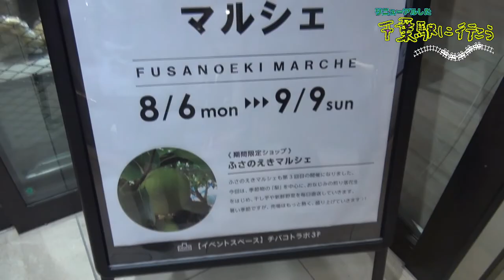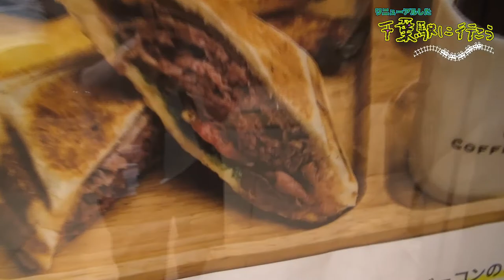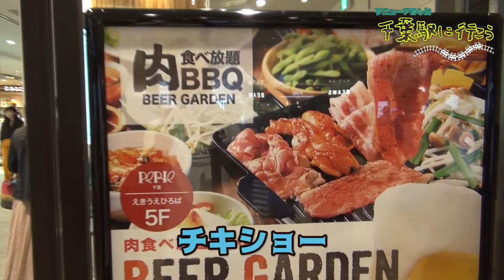【旅豚】ニュー千葉駅に行ってきたよ？おもしろ珍道中！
久々に帰省しようと思ったんだね。

俺たちが子供の時から何十年もず〜〜〜〜〜〜っと工事してて打ちっ放しの汚ったないコンクリートステーションだった千葉駅が大幅工事に伴って完璧にリニューアルしたとのことだったので行って来ました！
びっくりだらけの珍道中！あなたは何が面白かったですか？あ？

☆過去の動画☆